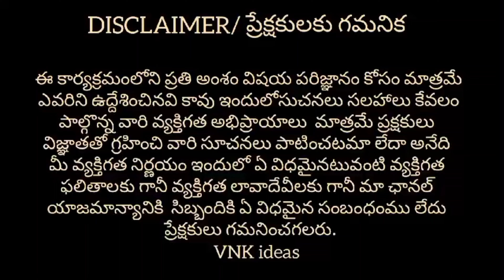Kurti Warehouse Avasa, Fusion Kurtis & Leggings 50 to 70% off|| Wholesale Market|| VNK ideas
Hi guys..!!
In this video you can find different models of Dress at wholesale prices and this video is very usefull for retailers and people who are thinking to start dress business. 🙂🙂🙂

Shop Address :
hikny
Our warehouse location* SR Towers, G1, Remedy Hospital Road, opp. Canara Bank, 4th Road, KPHB Colony Hyderabad